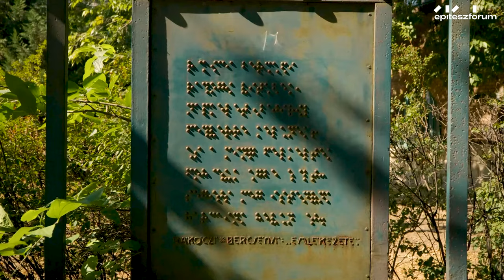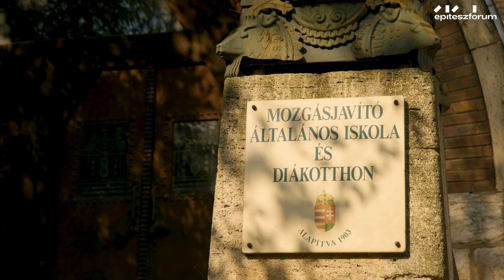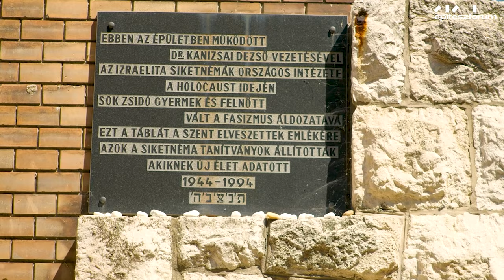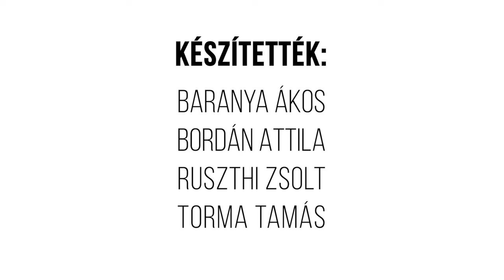Egy Hely – A Mozgásjavító Általános Iskola épülete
Az Egy hely Lajta Béla egyik első, 1908-ban megvalósult nagyszabású zuglói épületének történetét mutatja be, mely korábban sokáig a Vakok Intézeteként, de átmenetileg hadi kórházként és zsidó menekültek táborhelyeként is működött. A monumentális, nyers téglatömeget sokféle, részletes motívumrendszer gazdagítja: kerítésbe komponált költemények strófái, állatfigurák, népművészeti motívumok, pásztorfaragások és életfamotívumok.